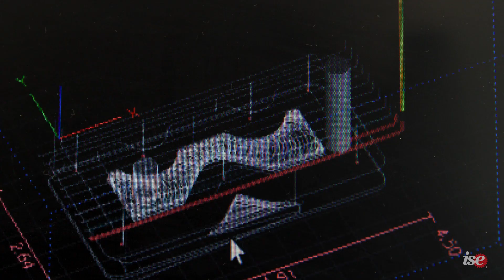Advanced Manufacturing | 3D Printing | Smart Manufacturing | NC State ISE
The Edward P. Fitts Department of Industrial and Systems Engineering at NC State University houses world-class advanced manufacturing facilities that include the Center for Additive Manufacturing (CAMAL) and the Manufacturing Innovation Lab (MIL). The focus is on addressing our nation’s most pressing manufacturing issues. They tackle industry challenges with the use of big data, automation, and robotics. Smart manufacturing and 3-D printing are cutting-edge technologies they use as well.